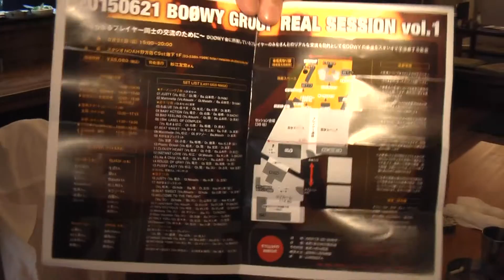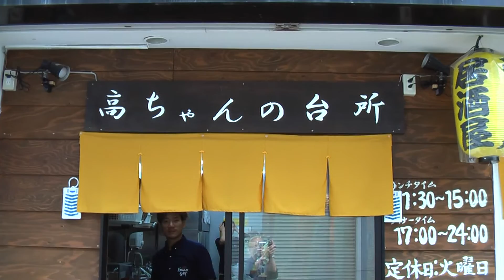BOOWY GROUP REAL SESSION VOL.1 making movie1